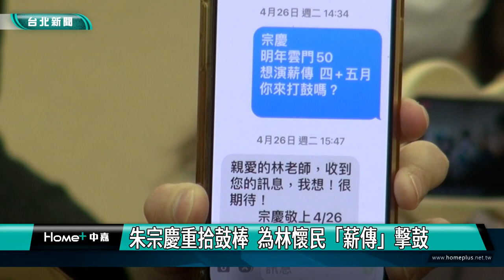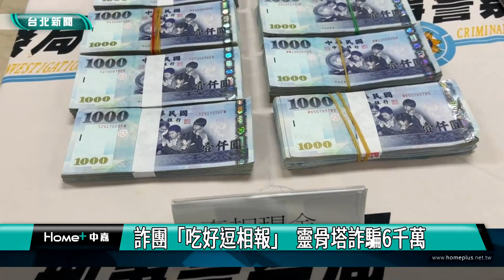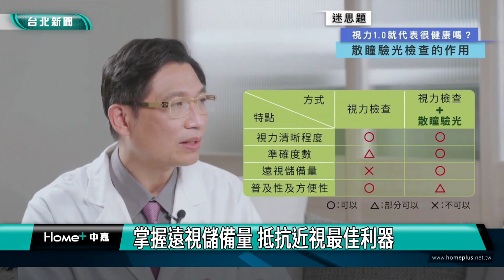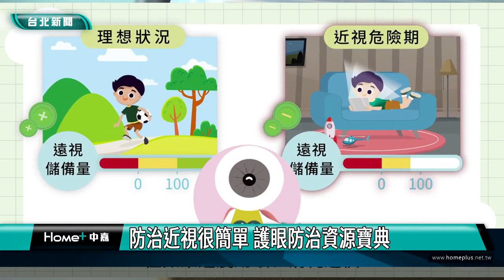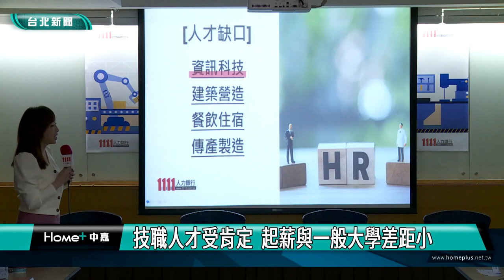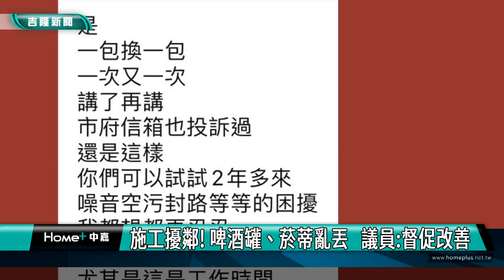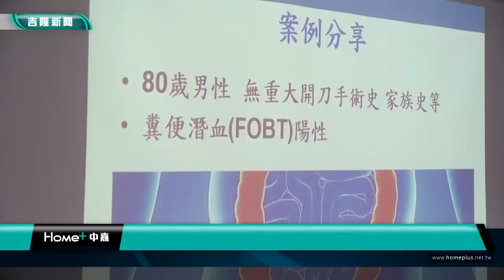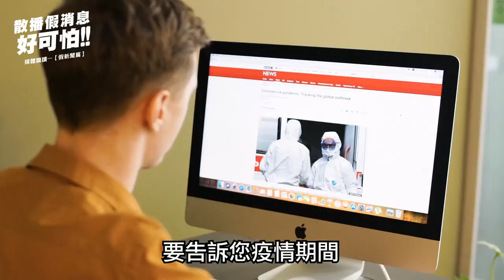中嘉台北新聞-20230104